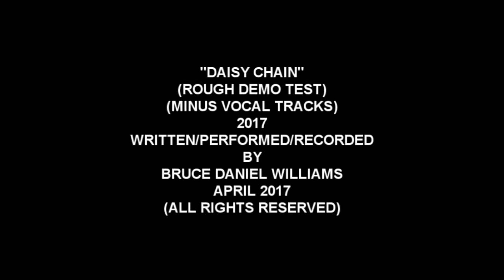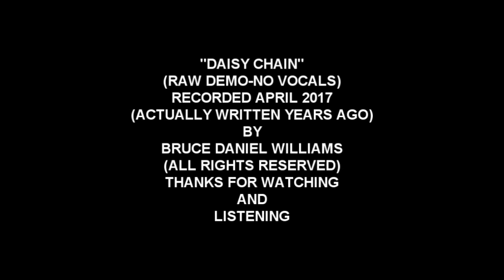DAISY CHAIN (RAW DEMO MINUS VOCALS) FUNKY HAPPY TUNE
One of my old tunes I have re-recorded with a view to selling some of my songs on the internet, I am still yet to record the vocal tracks so this is just a test preview to see if folks like the tune, please like, share, comment, thanks for watching and especially,,,listening.